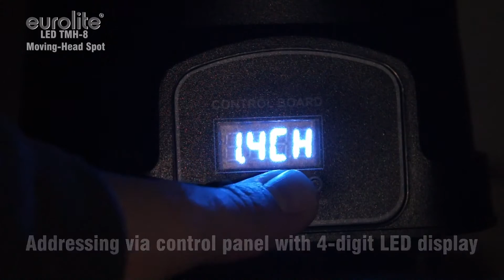EUROLITE LED TMH-8 Moving-Head Spot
Powerful QCL Moving Head
¨ Equipped with a 10 W CREE quadcolor LED with RGBW colors
¨ Compact lightweight
¨ Positioning within 540° PAN and 230° TILT
¨ Stepless RGBW color changing
¨ Color-macro-function for an easy selection of possible color-combinations
¨ Gobo-wheel with 9 static gobos plus open
¨ With gobo-shake function
¨ Rainbow-effect with adjustable speed
¨ Programmable color-change speed and strobe effect
¨ Strobe effect with 1-10 flashes per second
¨ Exact positioning via 16 bit PAN/TILT movement resolution
¨ PAN-angle switchable between 540°, 360° and 180° (in sound and auto mode)
¨ TILT-angle switchable between 230°, 180° and 90° (in sound and auto mode)
¨ 8 motion macros can be called up via DMX controller
¨ Addressing via control panel with 4-digit LED display

For years, when entertainment professionals need exceptional quality with superior service, they look to Inner Circle Distribution (ICD).

ICD spans numerous markets including production, contracting, architectural, nightclubs, retail, churches, cruise lines, themed environments, educational centers, television and movie production. Our products are distributed throughout the United States, Canada, South America and the Caribbean.

We are intimately familiar with the entertainment & lighting industry and are able to address all of your needs with the highest level of competence and knowledge. Our 25+ years of experience allows us to continue to deliver on our promise of exceptional products and services. We stock specialty concert lights, LED lighting products, LED curtains, hazers, fog machines and much more from well-known industry leaders like hazebase, MADRIX, EUROLITE, Futurelight, PSSO, EUROPALMS, alltruss, OMNITRONIC, Dimavery and Elements Lighting.

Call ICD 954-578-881